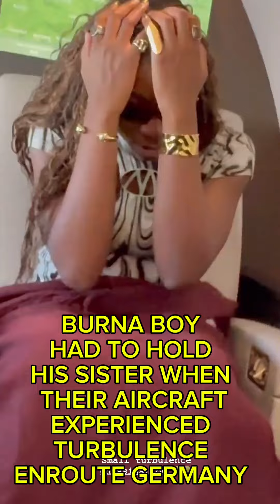TEKNO,IYANYA PERFORMED AT VANITI /BURNA BOY OFFERS SUPPORT TO HIS SISTER DURING FLIGHT TURBULENCE .